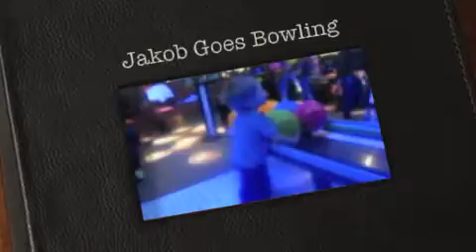Jakob Goes Bowling